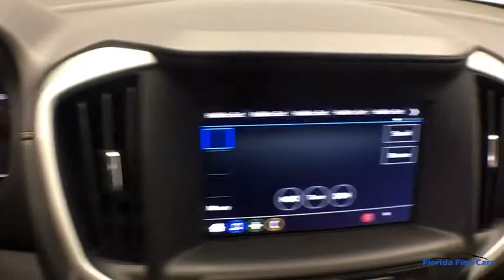2018 GMC TERRAIN Hollywood, West Palm Beach, Miami, Margate, FL 102453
Used 2018 GMC TERRAIN available in Hollywood, Florida at Florida Fine Cars. Servicing the  West Palm Beach, Miami, and Margate, FL area.
2018 GMC TERRAIN Sle Awd - Stock#: 102453 - VIN#: 3GKALTEV8JL281927

Priced below KBB Fair Purchase Price! CARFAX One-Owner. Clean CARFAX. BBB Accredited A+ AWD. Quicksilver Metallic 2018 GMC Terrain SLE AWD 9-Speed Automatic 1.5L DOHC24/28 City/Highway MPGFlorida Fine Cars has over +1700 vehicles in stock and works with more Banks to help give you as many options as possible. All locations are BBB Accredited; BBB Rating: A+. Come in person or call ahead to set an appointment for a test drive. Buy online and get a car on your time.